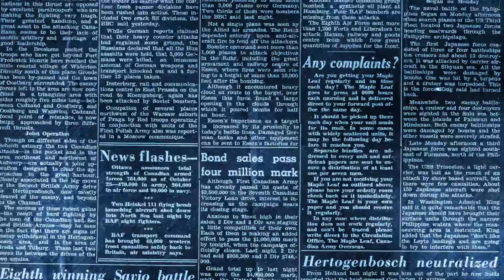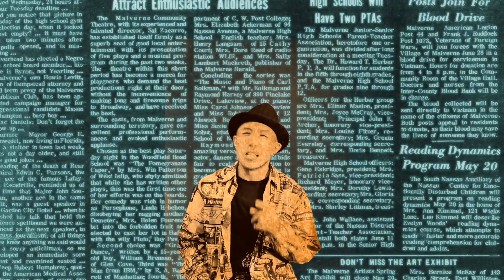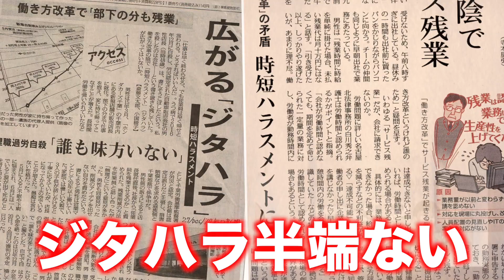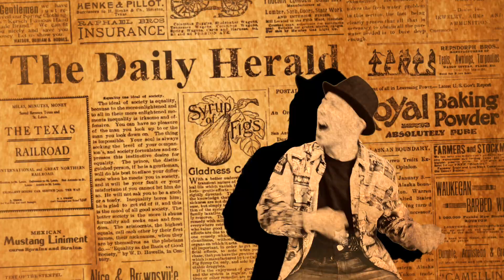2018年の流行語を1曲に！【2.0.1.8.／SHOHEI & 中村慎吾】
平成最後の年、2018年。
2018年の流行語のまとめうたを作りました！
あなたはいくつわかるかな？

ーーーーーーーーー歌詞ーーーーーーーーーーー
ああ安室ちゃんが引退
タッキー&翼 解散
でも終わりは新たな始まり
働き方改革の始まり雑草軍団開花する改革
(大分)トリニータもJ1昇格
だから共に鳴らしたい
革命のファンファーレ

半端ない 大迫
半端ない半端ない
大迫 半端ない

そだね〜色々あったね
平成 もうすぐさよならエレジー
おっさんズラブでもいいじゃない
カーモンベイベー
2019すぐひょっこりはん
カメラを止めるな2018
ボーっと生きてんじゃねえよ

半端ない もぐもぐ 半端ない
半端ない みやぞん 半端ない
半端ない tiktok 半端ない
半端ない 大迫 半端...

刺青入れてもいいじゃない愛しているなら
改ざん パワハラ 悪質タックル
未来を作る俺たちの現在(いま)
君たちは どう 生きるか

そだね〜色々あったね ジタハラ 半端ない
そだね〜色々あったね スパボラ（スーパーボランティア） 半端ない
大迫 半端ない

作詞・作曲／SHOHEI・中村慎吾
楽曲アレンジ／SHOHEI
映像制作／SHOHEI
撮影協力／駅かふぇJR鶴崎駅店